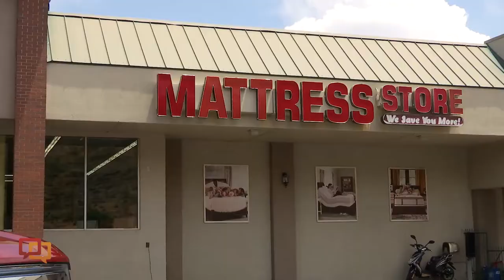Whatever happened to the water bed?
ST. GEORGE — Once a fixture in many American homes from sometime in the 1970s to late ’90s, St. George News set out to find the answer to the all-important question: Whatever happened to the water bed?